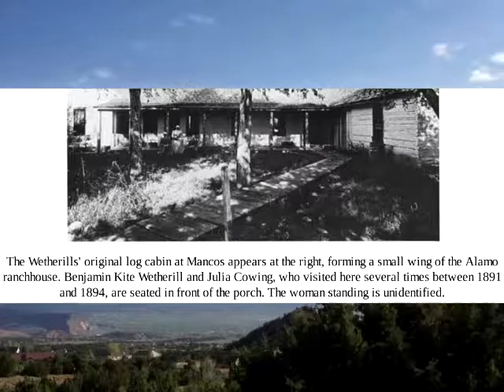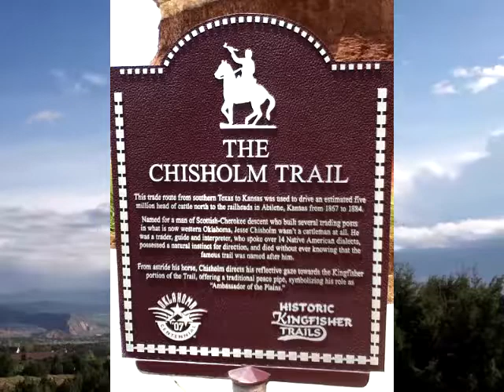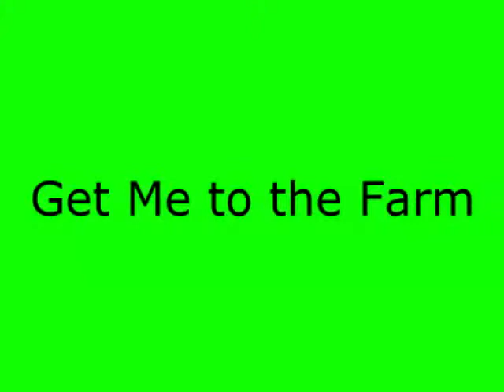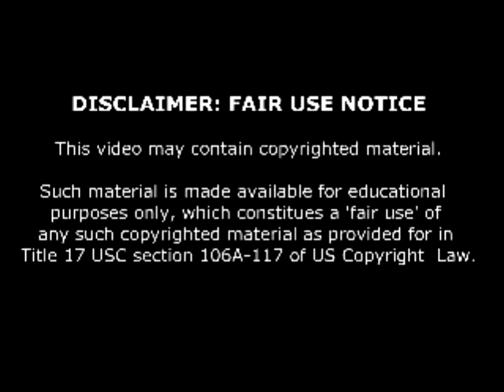Wetherill ANASAZI Pioneer Explorer of Southwestern Ruins- CH 1 D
Wetherill ANASAZI Pioneer Explorer of Southwestern Ruins- Biography by Frank McNitt

Anasazi, the Navajos' name for the "Ancient Ones" who preceded them into the Southwest, is the nickname of Richard Wetherill, who devoted his life to a search for remains of these vanished peoples. He discovered the cliff dwellings of Mesa Verde and Kiet Siel and the Basket Maker sites at Grand Gulch, Utah, and at Chaco Canyon he initiated the excavation of Pueblo Bonito, the largest prehistoric ruin in the United States. His discoveries are among the most important ever made by an American archaeologist.

"McNitt had compressed a slice of western history, a lucid chronicle of pioneering archaeology, and the dramatic story of a group of fascinating characters. He writes with a genuine feeling and appreciation for the country in which Richard Wetherill lived out his turbulent years."

"Valuable as well as interesting. An important contribution to the history of American archaeology."

v